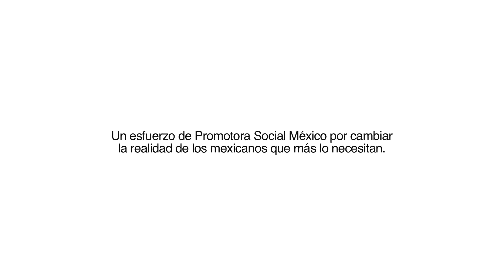Laudex, una empresa del portafolio de Promotora Social México (Corto)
Laudex, un esfuerzo de Promotora Social México por cambiar la realidad de los mexicanos que más lo necesitan.